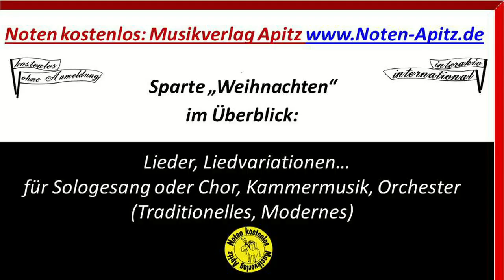Alle Jahre wieder Noten umsonst Schlossconsortium Orchester+Chor(Publikum) Köthen Weihnachtsengel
hier finden Sie kostenlose Noten und die Bilddateien aus den Videos.
Alle Jahre wieder anonym/Manfred Apitz Köthener Schlossconsortium Orchester + Chor (Publikum/Gemeinde) Köthen, Konzert in Frenz evangelische Kirche (Evangelische Landeskirche Anhalts)
Einfacher Liedsatz; evtl. mit Zwischenspiel; Konzert/Geselligkeit (Weihnachtsfeier)
Sparte: Weihnachten

Text:
Alle Jahre wieder
kommt das Christuskind
auf die Erde nieder,
wo wir Menschen sind.
Kehrt mit seinem Segen
ein in jedes Haus,
geht auf allen Wegen
mit uns ein und aus.
Ist auch mir zur Seite
still und unerkannt,
daß es treu mich leite
an der lieben Hand.

1. Besetzungsvariante: Gesang (Vl) + Orchester  (Kammerorchester)
Gesang + Streicher + Holz-/Blechbläser (evtl. nur Einzelstreicher/Einzelbläser) + Klavier, Gitarre (ad libitum)
2. Besetzungsvariante: Gesang (Vl) + Kl + Vl-Solo ad libitum (Zw.-Spiel)
Klavier = kompletter Begleitsatz
3. Besetzungsvariante: Chor
Bläserstimmen als Chorstimmen (a cappella oder mit Begleitung)
Hauptbild: Engelorchester gedrechselt, Streicher, Holzbläser, Blechbläser, Tasteninstrument – Vogtland (Dtl.)

kleine Bilder an den Rändern:
1. links (schwarz/weiß) Bild zu Hinweis auf Besetzung Gesang: „Herzverlockende Künste“ Wilhelm Busch/Manfred Apitz
(Bild aus der „Tobias Knopp“ „Julchen“ „Herzlose Künste“ - Wilhelm Busch).

2. rechts Logo vom Musikverlag: Esel, Notenkiste; dazu Fahnen-Info: kostenlos, ohne Anmeldung, interaktiv, international

Bilder lizensfrei ©noten-apitz.de

am Ende 2 Infotafeln:
1. Tafel: Überblick über die Sparte „Weihnachten“ im Musikverlag Apitz
2. Tafel: Überblick über Zielgruppen/Einsatzgebiete der Datenbank v. Musikverlag Apitz (Konzert, Gottesdienst, Pädagogik wie Schule…) und über Besetzungsvarianten (Duo – z.B. „Orgel+“ bis Orchester – Kammerorchester, Jugendorchester, Band, Bigband, Blasorchester)

Ausführende Künstler: Mitglieder vom „Köthener Schlossconsortium“ (Koethener Schlossconsortium, Köthener Schloßconsortium) - Orchester in Köthen, Landkreis Anhalt-Bitterfeld Land Sachsen-Anhalt Dt.
Konzerte… mit Duo (Violine + Klavier oder Orgel), Blechbläserensemble, Kammerorchester (auch Barockbesetzung) – z.B. Konzerte „Nocturne“  Schloss Köthen Spiegelsaal, Veranstaltungszentrum Johann-Sebastian-Bach-Saal, Köthener Bachfesttage, Kirchenkonzerte (Bach Johannes-Passion, Markus-Passion…)
Repertoire: weltliche + geistliche Musik Barockmusik (auch Adaptionen) bis 21. Jahrhundert (Chancons, Bauchtanz, Swing, Folksongs aus Irland, Amerika… - Spirituals, Klezmer, Latin)
Leiter: Manfred Apitz; Ausbildung HS für Musik und Theater »Felix Mendelssohn Bartholdy« Leipzig Gerhard Bosse Violine, Arnold Matz Viola, Thekla Waldbaur Blockflöte, Siegfried Thiele Komposition u.a.
 Träger: Landkreisverwaltung Anhalt-Bitterfeld, IKW (Institur für Kultur und Weiterbildung für Köthen, Zerbst, Bitterfeld mit Musikschule, Galerie, Volkshochschule)